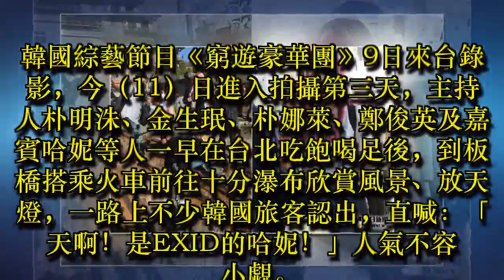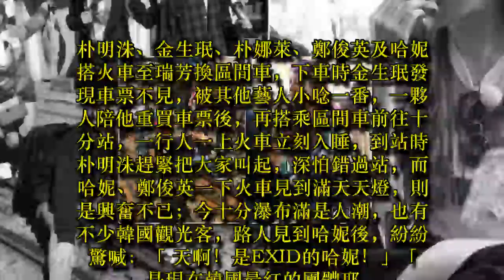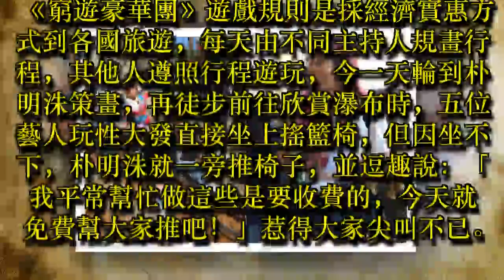直擊／哈妮不計形象大口扒雞 十分瀑布放天燈預告回歸